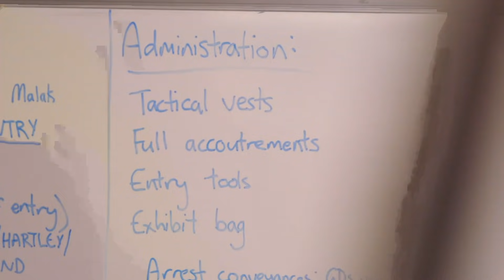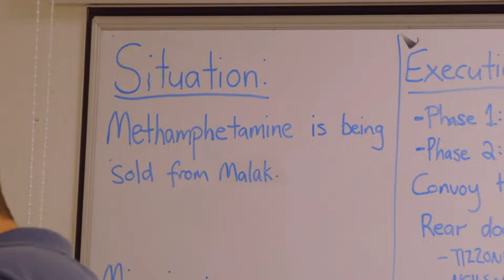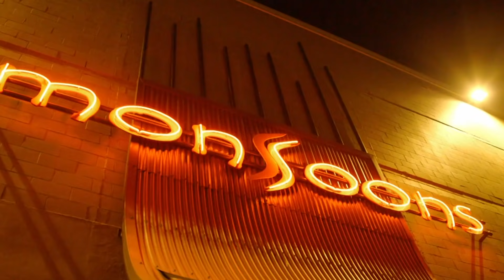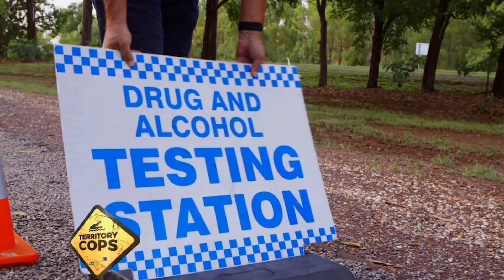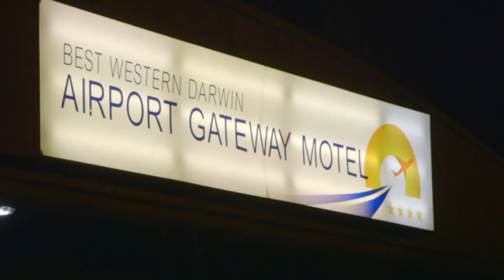Drug Raid Turns Into A Snake Pit | Territory Cops | Real Responders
This week on Territory Cops - an unfortunate gentlemen gets busted twice in one day, a raid on a drug den turns up some slippery characters and a cinderella story, territory style.

Content owned and licensed from Warner Brothers to Little Dot Studios.